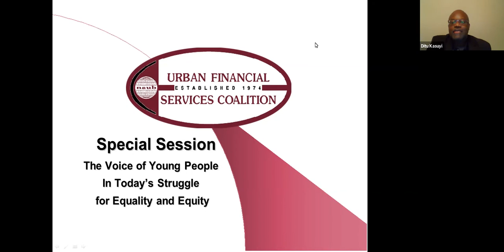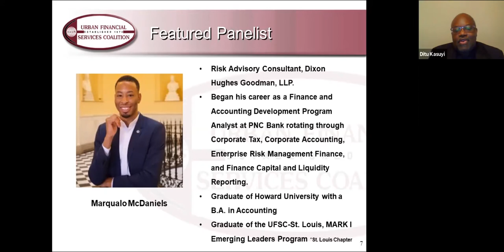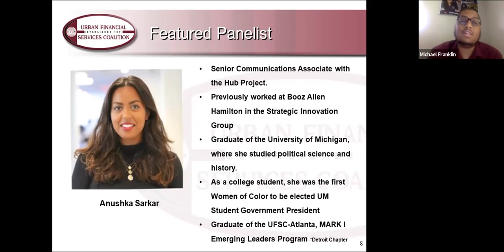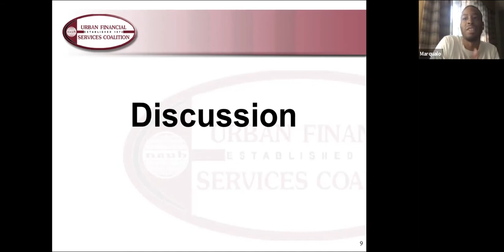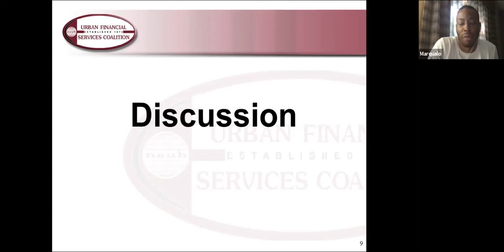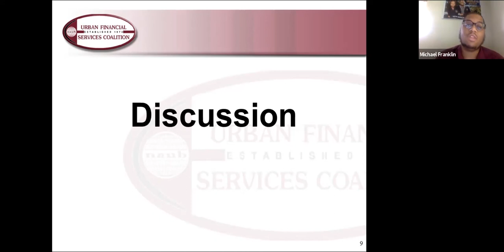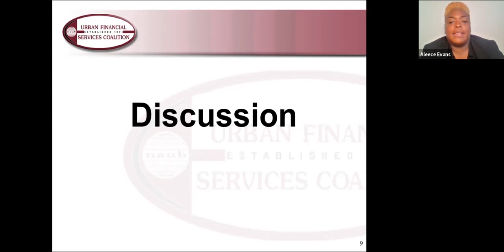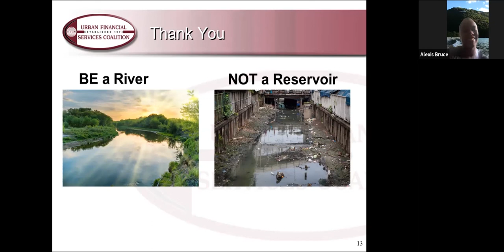The Voice of Young People in Today’s Struggle for Equality and Equity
Urban Financial Services Coalition hosted a special session entitled “The Voice of Young People in Today Struggle for Equality and Equity” featuring the following graduates of the MARK I Leadership Program:
•Aleece Evans – 2020 Graduate of Virginia Commonwealth University Executive Master’s Program
•Michael Franklin – 60th Howard University Student Government Association Executive Vice President
•Marqualo McDaniels – Risk Advisory Consultant at Dixon Hughes Goodman, LLP
•Anushka Sarkar – Senior Communications Associates, The Hub Project

This panel of young leaders, will share their view of the current struggles facing people of color, how they are making a difference and how voices of young people can be amplified. This powerful session took place on Wednesday, July 1, 2020, 6:30 pm, EDT.